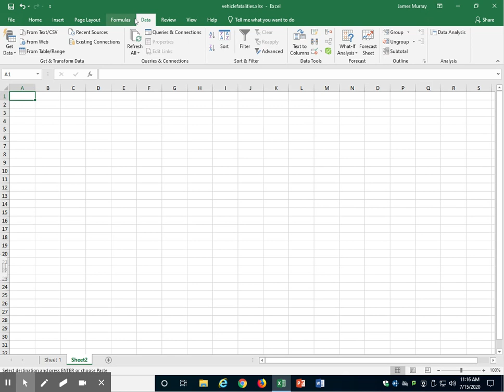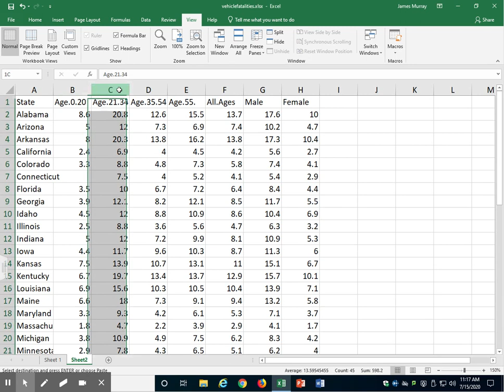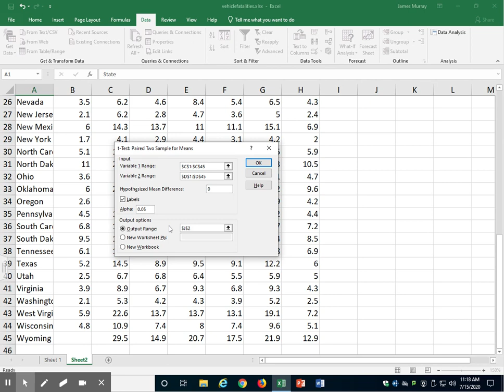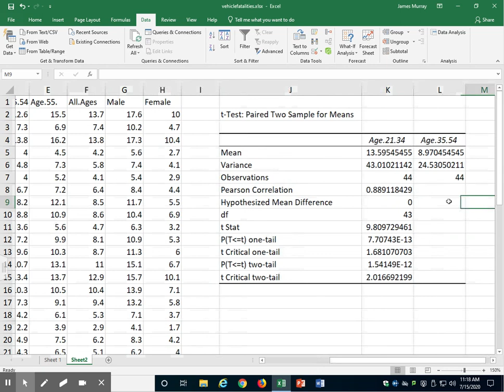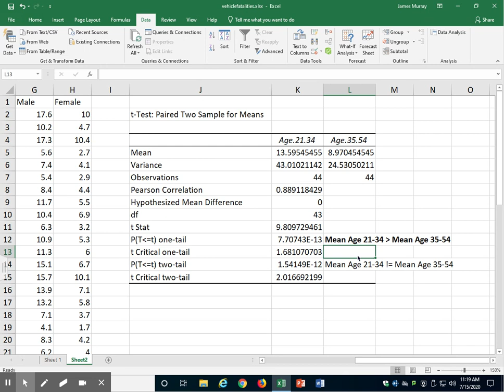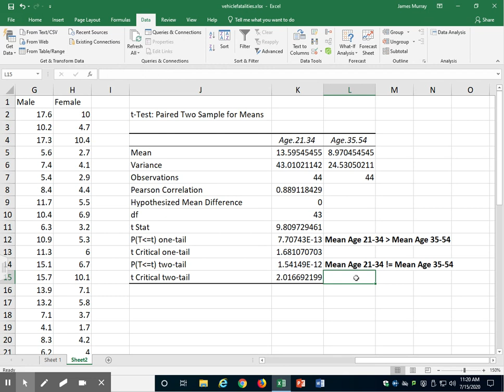Paired Samples T-test in Microsoft Excel